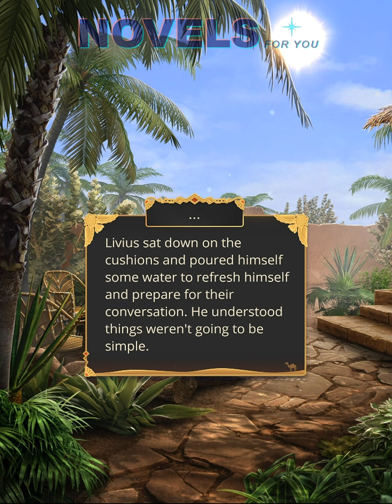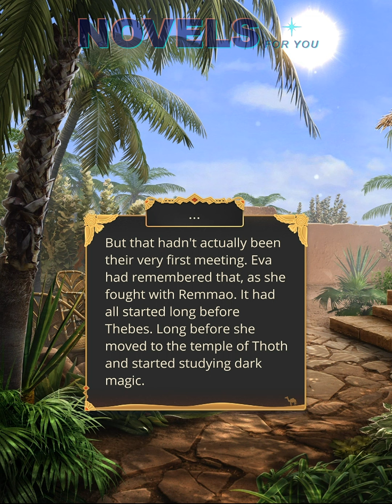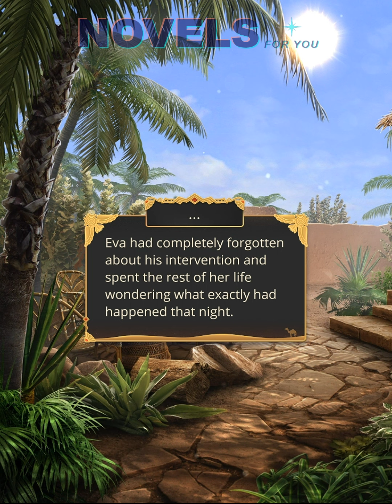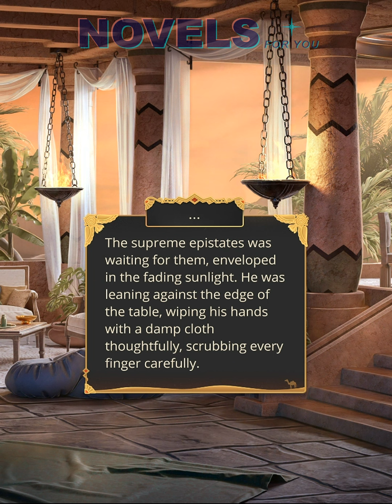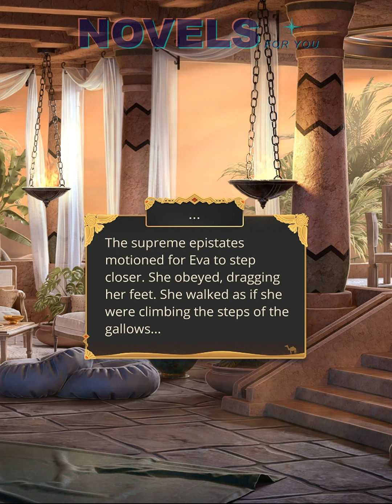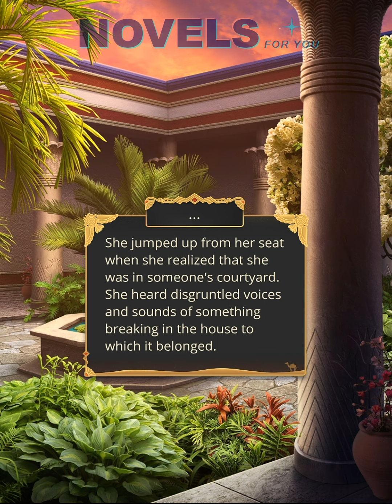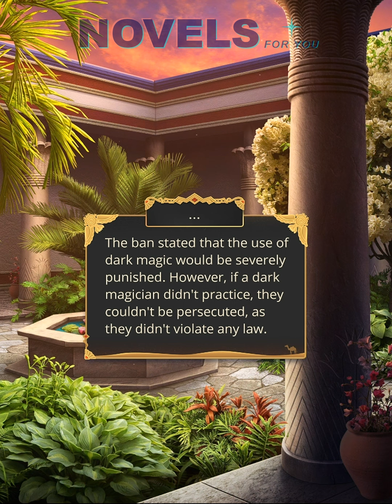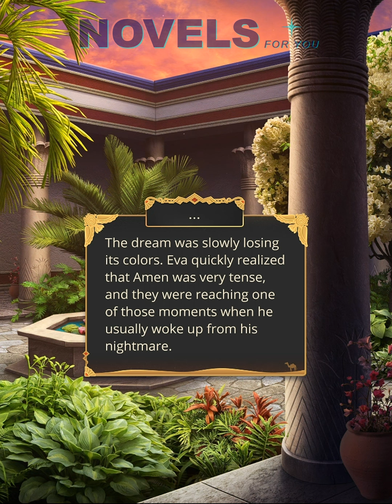SONG OF THE CRIMSON NILE (Amen) - Season 2 Episode 4 / Romance Club